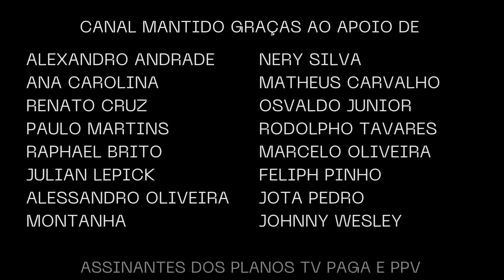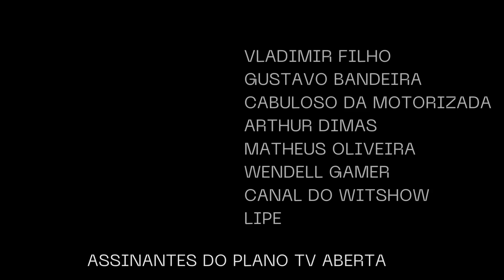SBT pode ter BRASILEIRÃO em 2025? LFU ESQUENTA!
SBT na frente por pacote aberto da LFU. GLOBO focada em outros pacotes. E a Record?

A Liga Forte União está movimentando os bastidores com as negociações dos direitos de transmissão do Brasileirão a partir de 2025.

Confira como estão as negociações!

CANAIS ALLAN SIMON